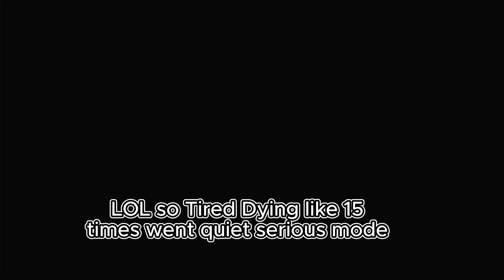3 Hard Boss Fights! | Stellar Blade | Part 10